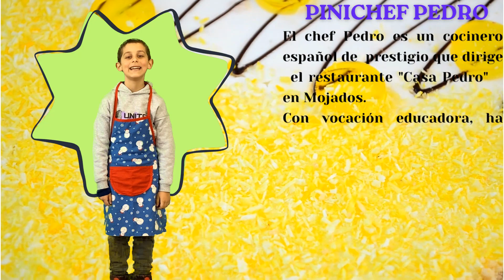LA PIÑA JUNIOR "AREPAS CON FRESA"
Estas arepas colombianas de maíz dulce con fresas son una mezcla dulce y salada de sabores para un almuerzo o merienda ligera perfecta.

Las arepas son panes planos tipo panqueques hechos con harina de maíz, agua y sal. Son alimentos básicos tradicionales para el desayuno, el almuerzo y la cena tanto en Colombia como en Venezuela. Las arepas colombianas han sido descritas como delgadas con un perfil de sabor a maíz dulce, mientras que las arepas venezolanas son más gruesas y más parecidas a un sándwich. Y cuando se trata de coberturas, generalmente se agregan encima de las arepas colombianas en lugar de ser rellenas en el medio, como las arepas venezolanas.